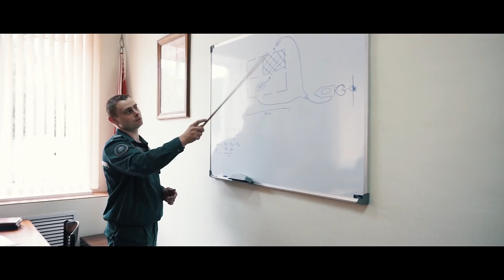МЧС Беларуси | 25 июля 2018г. | 165 лет покорения стихии